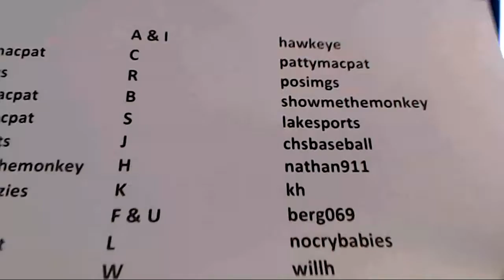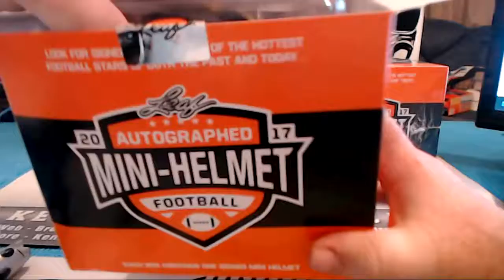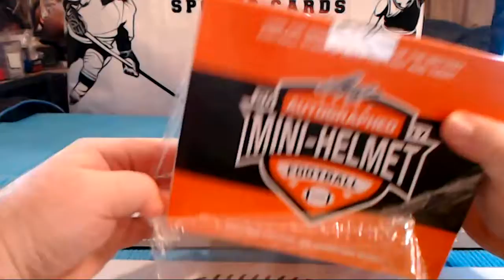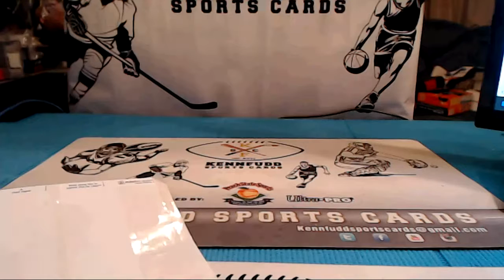3 box 2017 leaf mini helmet 6 25 17